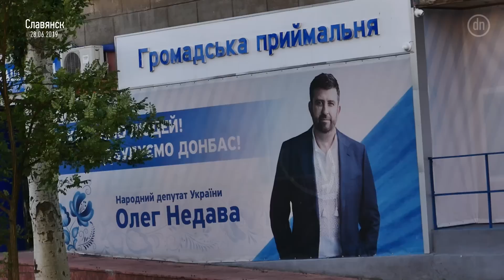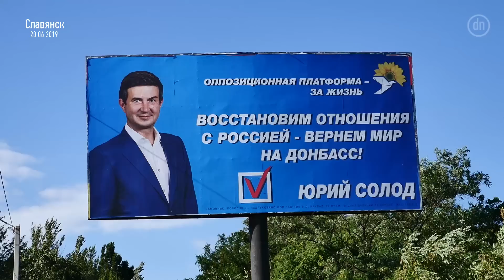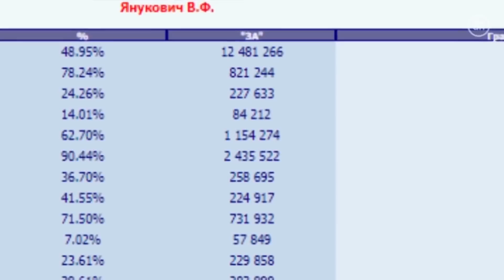"Наследники" Партии регионов делят округ на Донбассе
Помимо новых политических сил за власть в Донецкой области борются и старожилы полит фронта. “Знакомые всем лица”, которые были монолитом на выборах прошлых лет, сейчас делят наследие "Партии регионов". Подробности в сюжете!